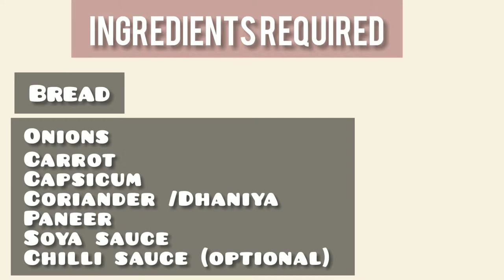V10 - क्रिस्पी स्टफ़्ड ब्रेड सैंड्विच । CRISPY STUFFED BREAD SANDWICH | Humari Rasoi Se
Today's recipe is an easy one, that you can have as your breakfast or as snacks.

Lots of love, stay safe